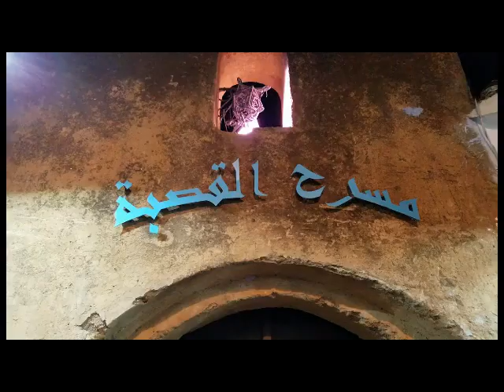vlog 12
city